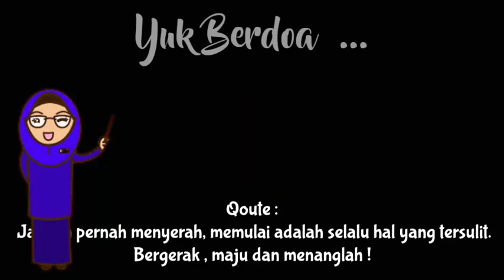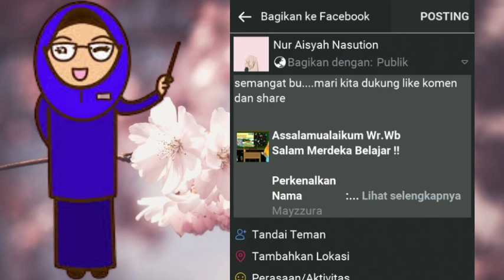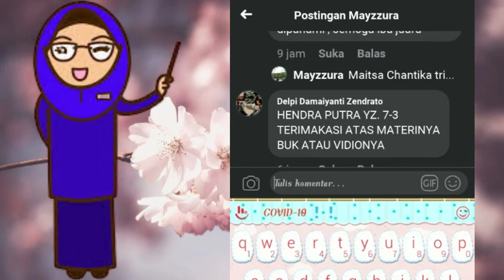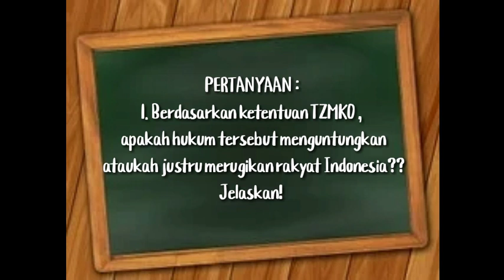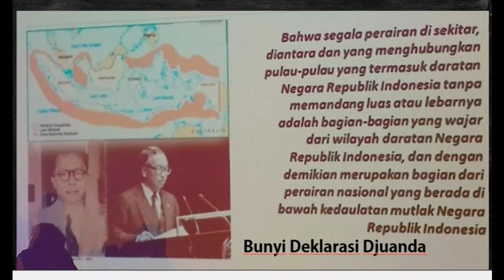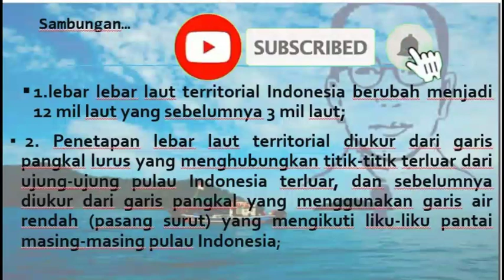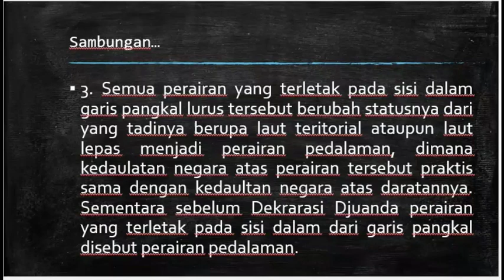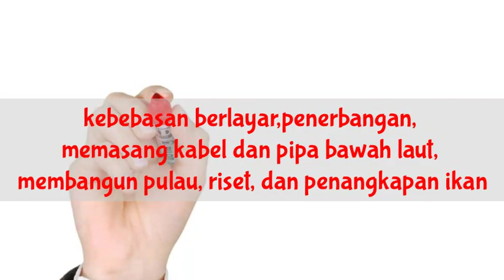YURISDIKSI LAUT INDONESIA|PART II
Perkembangan wilayah laut Indnesia :
1. YURISDIKSI BERDASARKAN TZMKO 1939
2. YURISDIKSI BERDASARKAN DEKLARASI DJUANDA 1957
3. YURISDIKSI BERDASARKAN HUKUM INTERNASIONAL (UNCLOS) 1982

UNCLOS membagi wilayah Laut Indoneaia menjadi 3 Zona

1. zona Teritorial
2. Zona Landas Kontinen
3. Zona Ekonomi Eksklusif